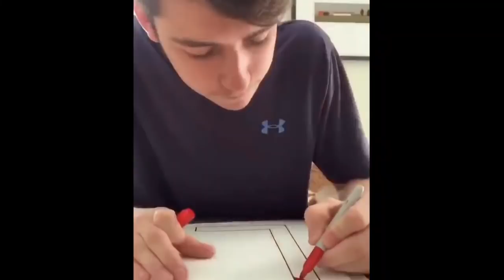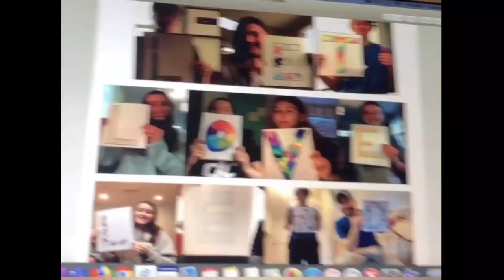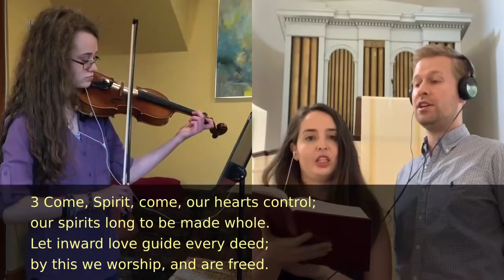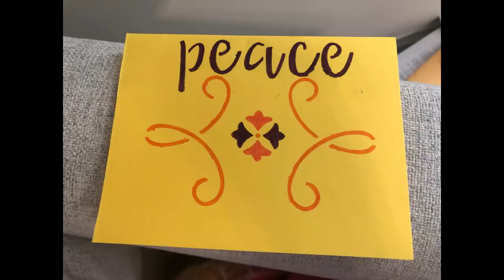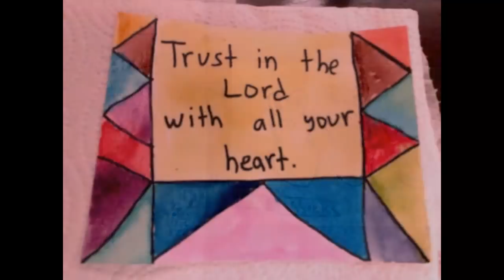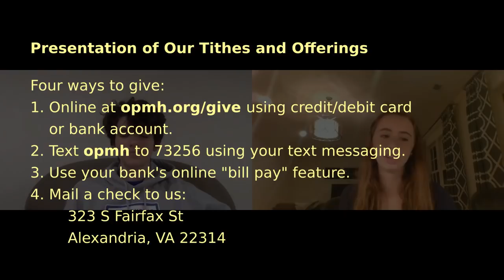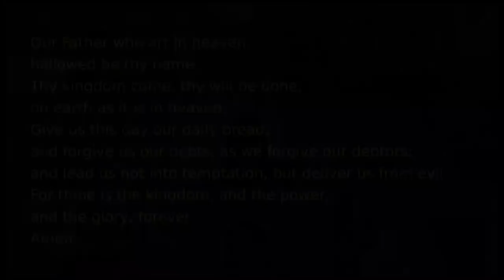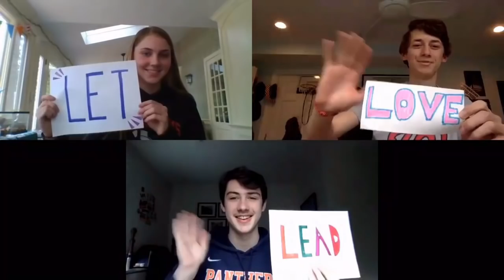Youth Sunday, May 17, 2020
We welcome you to our virtual worship service. Wherever you are on your journey of faith, wherever you are staying in place during this time, know that you are welcome here in this sacred space.